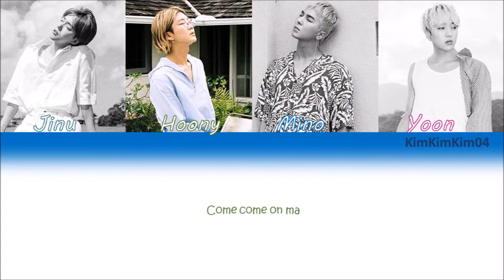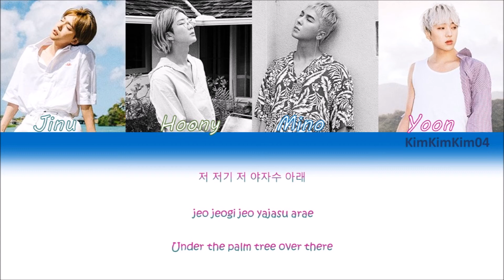WINNER(위너) - 'Island' Color Coded Lyrics[Han/Rom/Eng]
Lyrics/작사: 강승윤, MINO, 이승훈, Rebecca Johnson
Composer/작곡: FUTURE BOUNCE, Rebecca Johnson, 강승윤
Arranger/편곡: FUTURE BOUNCE

Late update for the lyrics. Soweee!